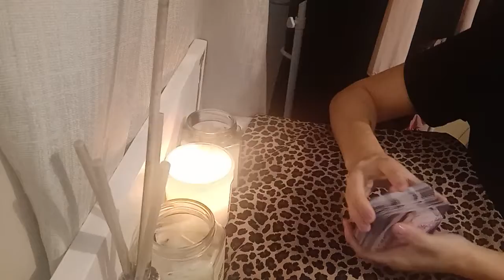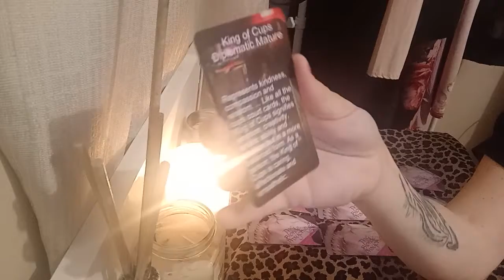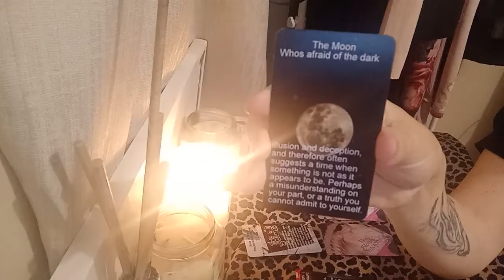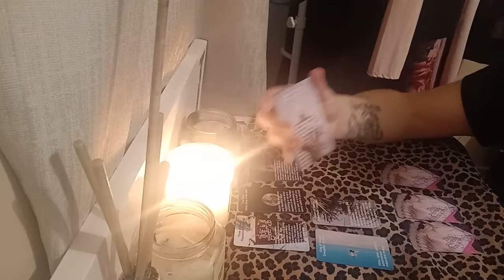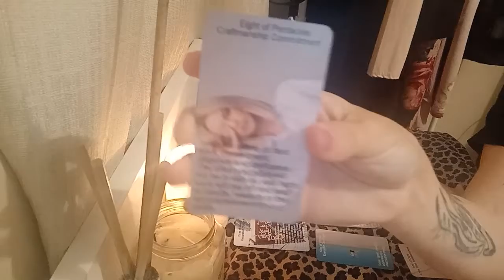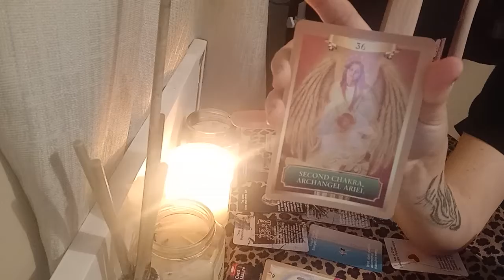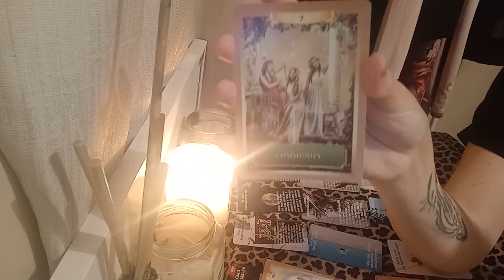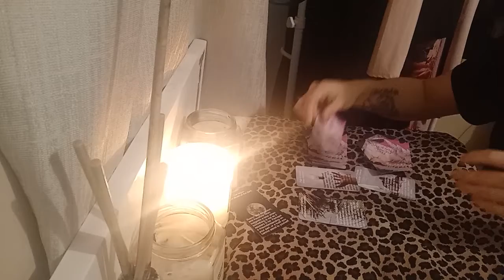Pieces July 2020 Twin Flame Revealed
Pices tarot reading for July 2020

Connect on fb at theblondephsychic
Insta at blondeconsultingsa

Pm me on fb or insta for private reads